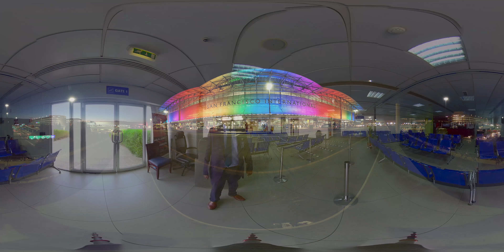RAK Airport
RAK Airport for Training